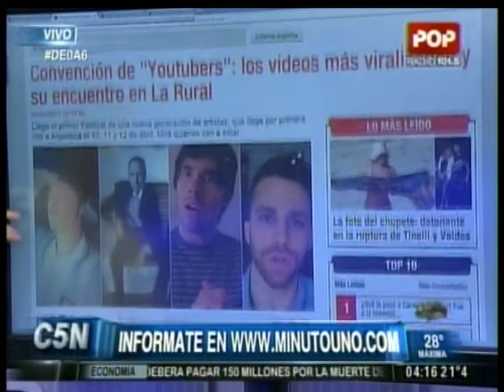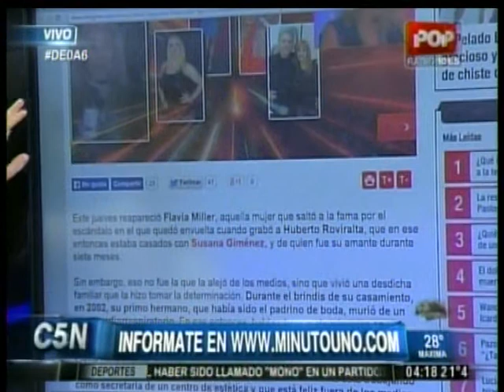C5N - DE 0 A 6: NOTICIAS DEL ESPECTACULO POR TITO MONTEIRO